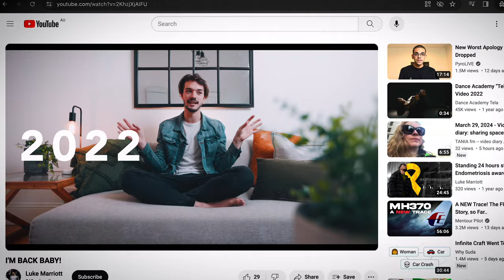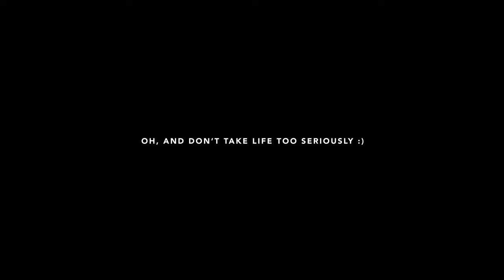The Power of Doing | Visiting the Yes Theory House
I visited the Yes Theory House in Venice Beach, Los Angeles, California to say thank you to the people who changed my life for the better. But the story goes much deeper than just walking to the headquarters - in this video I talk about the power of 'doing' and how I've taken taken action through the power of seeking discomfort to change my life as a content creator.

It can be hard to let go of perfectionism, so incredibly hard (it's personally taken me many years) but something beautiful happens when we start unappealing the layers that no longer serve us and start leaning into what gives us agency.